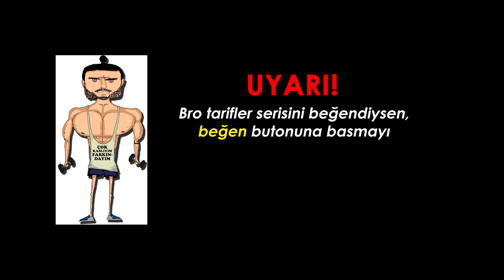Bu Kurabiye Kaslarına Level Atlatacak Kardeşim! (Bro Tarifler #3)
1600 kalorilik dev kurabiye ile kaslarını geliştir, kilo al!

Kilo almak, hacimlenmek ve kas geliştirmek isteyenler toplanın!
Yeni video serisi Bro Tarifler'de kalori ve protein bombası tarifler paylaşacağım.

Bu videoda 1600 kalori içeren, devasa bir vücut geliştirme kurabiyesi yaptım. Bulk yani hacimlenme döneminde artan kalori ihtiyacını karşılamak için, kolayca kalori alabileceğin bol proteinli bir kurabiye yapabilirsin. Kilo almak istiyorsan bu kurabiye çok işine yarayacak!

Aynı zamanda bro serisinde amansız bir vücut geliştirmeci kılığına bürünerek, gerçek bir bro gibi davranıyorum. İçimdeki Bro Emre'yi bu seri boyunca ortaya çıkarıyorum.

Eğer sen de benim gibi spor salonlarındaki brolardan sıkıldıysan, Bro Tarifler serisinde içini döküp rahatlayabilirsin.

► Vücut Geliştirme Kurabiyesi ile Kilo Al & Kas Yap

► Malzemeler
2 su bardağı yulaf ezmesi
3 yumurta
2 muz
1 tatlı kaşığı tarçın
2 yemek kaşığı hindistan cevizi yağı
40 gram bitter damla çikolata (normal çikolatayı da parçalayıp atabilirsiniz.)
1 avuç kuruyemiş (fındık, fıstık, ceviz, vs...)
3 adet kuru kayısı
1 çay bardağı süt

► Kilo Aldıran Sporcu Kurabiyesi Besin Değerleri
Kalori, kcal: 1600
Karbonhidrat, g: 178
Protein, g: 52
Yağ, g: 76

Kilo almak istiyorsan aşağıdaki videolarımı da izlemeyi unutma!

Diğer Çok Sevilen Videolarım:

► KİLO ALMANIN YOLLARI - DENENMİŞ 5 TAKTİK!

► Kas Geliştiren Pizza Ekmek Tarifi! (930 Kalori, 60g Protein!)

► Cicibebe Kilo Aldırır Mı? Kas Yapar Mı? (Yulaf vs Cicibebe)

INSTAGRAM'da da tarifler ve beslenme bilgileri paylaşıyorum! ► @fityemek , @emregkgz

Kilo vermek, almak, kas yapmak ve yağ yakmak. Bunların hepsinin yolu beslenmeden geçer. Güzel bir vücuda sahip olmanız için size yönelik yemek, tatlı tariflerini Fit Yemek'de bulabilirsiniz. Vücut geliştirmenin yüzde 60-70 i beslenmedir lafı söylentiden ibaret değildir. Peki neyi nasıl hazırlayıp, ne zaman tüketeceksiniz, nasıl sağlıklı beslenilir? İşte bu noktada devreye Fit Yemek girmektedir. Sağlıklı beslenme için sağlıklı yemek tariflerini en lezzetli yolda FitYemek'te bulabilirsiniz. Şimdiden hepinize afiyet olsun. Fit yemek tarifleri için takipte kalın